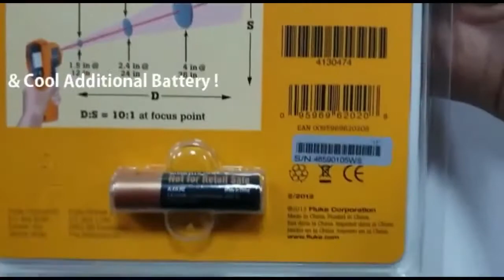Fluke 62 Max Non-Contact Infrared Thermometer Demo - DubaiMachines.com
Small In Size. Big On Toughness. Fluke 62 Max Is A Non-Contact Infrared Thermometer. Its Extremely Accurate & Very Easy To Use. Best For Temperature Detection.